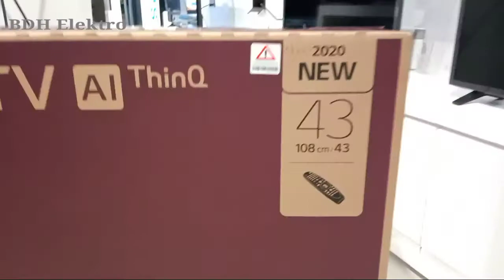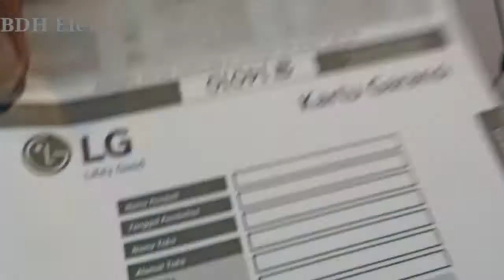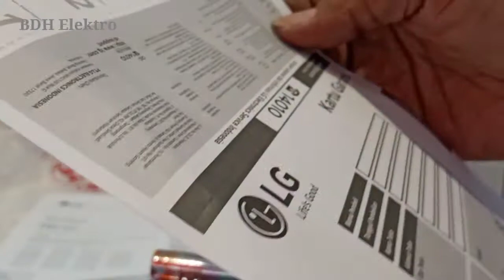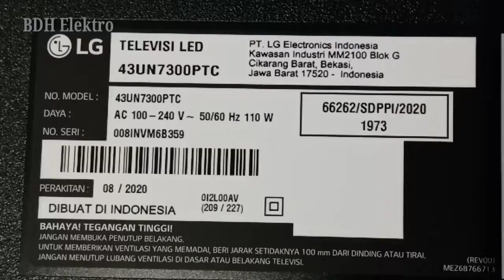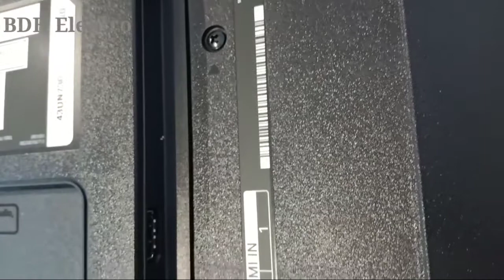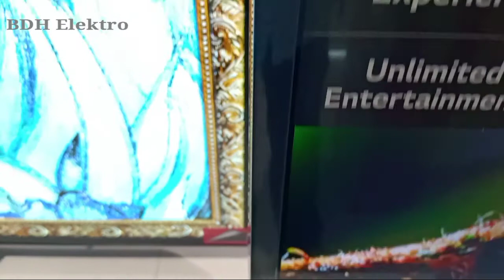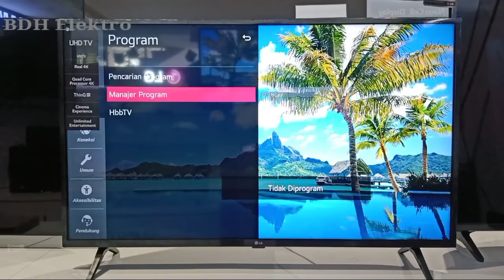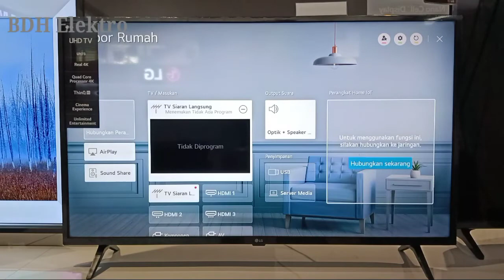Review 43UN7300PTC - LG UHD 4K Smart TV NEW 2020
Assalamualaikum wr wb teman jumpa lagi seperti  biasa saya ingatkan lagi untuk selalu dukung channel aku ya dengan like komen,share dan tentunya subscribe dan loncengnya jangan lupa di bunyikan bisa update video terbaruku

kali ini kita review LG 43UN7300 UHD SMART TV TERBARU 2020

YUK !!! Langsung saja meluncur ya teman tonton video nya biar nggak penasaran ya...

terima kasih
Wasaalam mualaikum wr wb